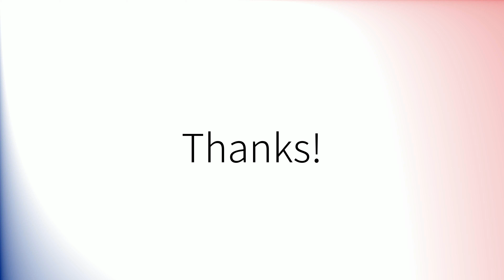Comment prononcer 'Invités' en français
How to pronounce 'Invités' in French.
Como pronunciar 'Invités' en francés.
Wie man 'Invités' auf Französisch ausspricht.
「Invités」のフランス語の発音の仕方